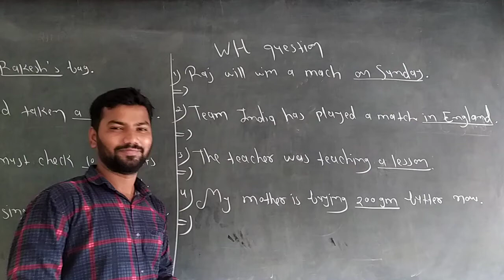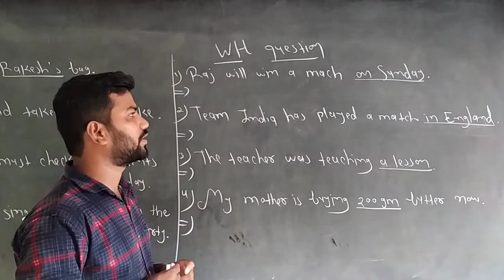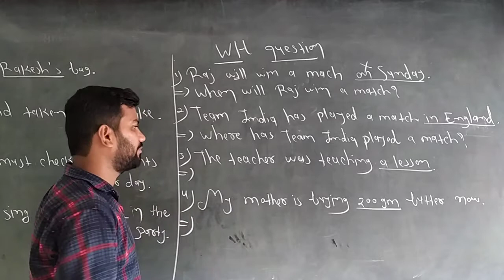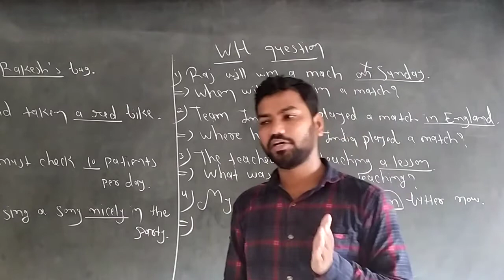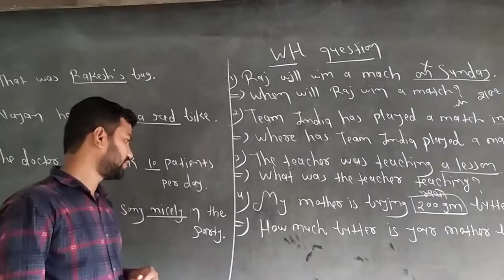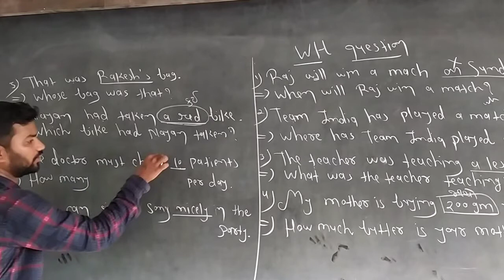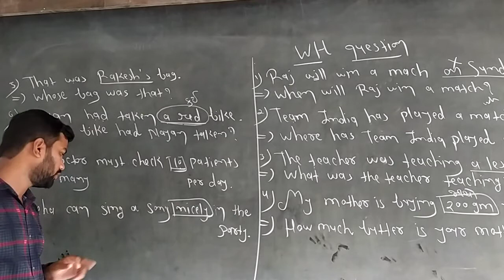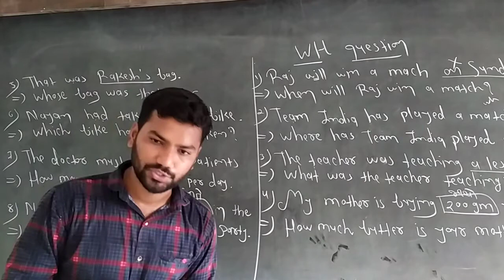STD 9... ENGLISH .Lec =3...WH QUESTION